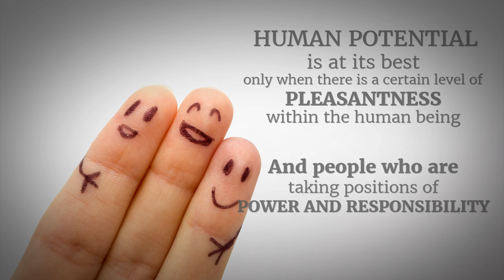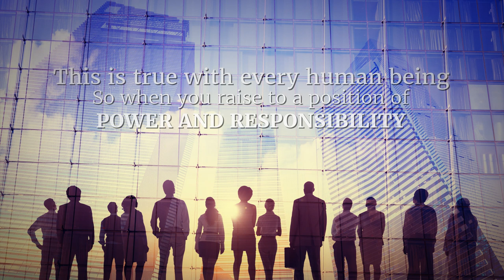Don't Compete, Collaborate | Sadhguru